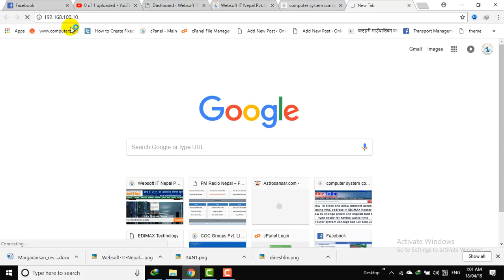How to change editmax wifi name and password instanly